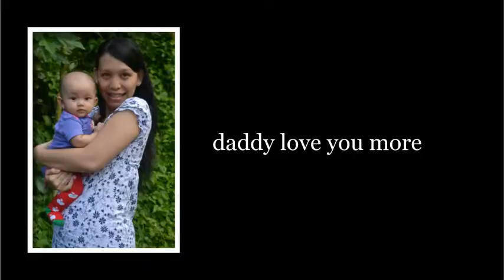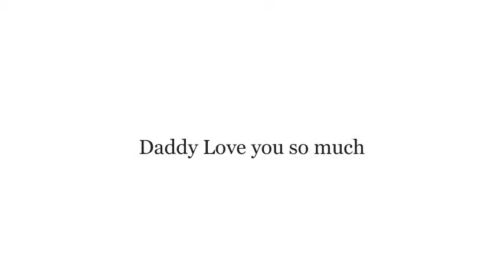My Little girl LANA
Kerinduan seorang ayah kepada putrinya yang jauh disana :D I love u my little girl